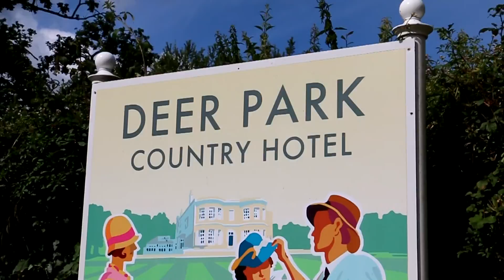Tom & Kate Wedding Showreel - Deer Park Country House Hotel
The beautiful wedding of Tom & Kate was filmed at the Deer Park Country House Hotel in Honiton, Devon on Saturday 18th July 2015. Red Carpet Video filmed with our BeSteady, Sony A7, Canon 70D, Phantom 2 and Go Pro Hero 4, and our latest Sony AX100 4k Video Camera. Music is licensed by PremiumBeat – Believe in Yourself by Olive Musique